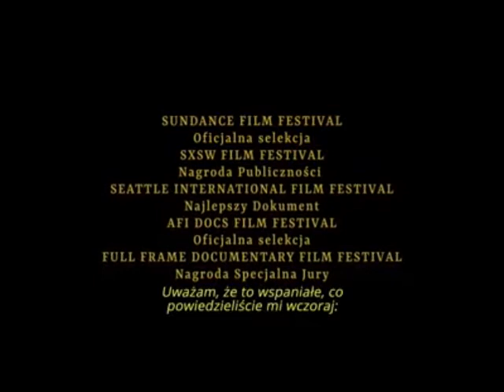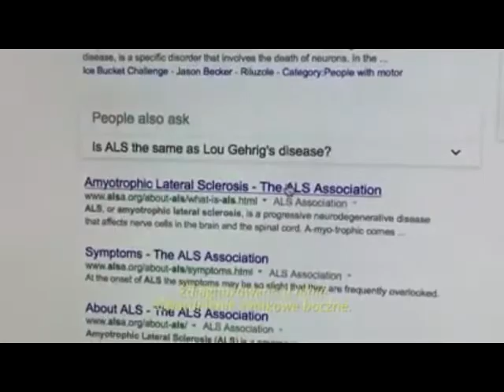Gleason trailer Fundacja Daj Mi Skrzydła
Wyjątkowy, mocny dokument, który opowiada o amerykańskiej gwieździe futbolu – Steavenie Gleasonie. Sportowiec nie poddał się i dzięki wsparciu tych, których kocha postanowił po prostu żyć. Siła jego charakteru i determinacja pozwala podjąć walkę wbrew przeciwnościom losu, wbrew chorobie, która jest jednak nieubłagana. To ona stanowi pretekst do snucia – wbrew pozorom optymistycznej – opowieści o życiu, miłości i człowieczeństwie.

„Wiedza, że wkrótce umrzesz, może naprawdę namieszać ci w głowie. Szczerze? sprawia, że chcesz uciec na księżyc. Wielu chorych na Stwardnienie Boczne Zanikowe (SLA) chce odejść niezauważenie. To nie dla mnie.”  (Steave Gleason, zawodnik amerykańskiego futbolu, chory na SLA od 2011 r. )

Opiekująca się chorymi na SLA Fundacja Daj Mi Skrzydła jest jednym z patronów tej produkcji. Serdecznie zapraszamy do kin!